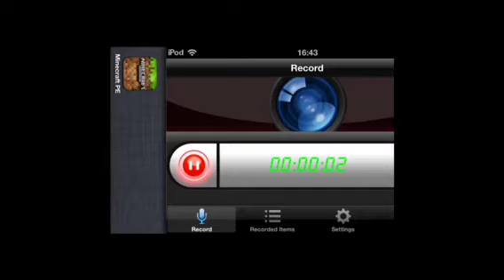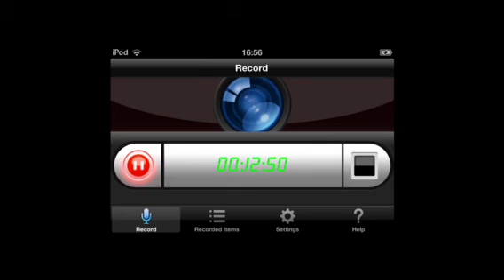Mcpenation lp 2